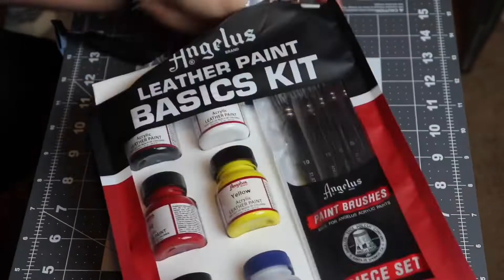Custom GUCCI Nikes!! (DIY)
in these videos I take ordinary objects and design them with a custom touch. Either from hydro dipping or painting or drawing each object with have a specific and unique design to it! Would you want to win any of these items?

I’m this video I take some Nike shoes and do a custom design with the Gucci logo! These custom Gucci Nikes took forever to do but look amazing!! If you guys wanna learn how to customize shoes or learn how to paint shoes I can definitely do a tutorial! These Diy shoes are pretty simple and easy to learn!

do you guys like this video?? if so leave a comment down below and i will definitely  do more of this videos for you guys! i had a blast filming this and i hope you enjoyed.

This is a perfect think to add to your gifts for him list.